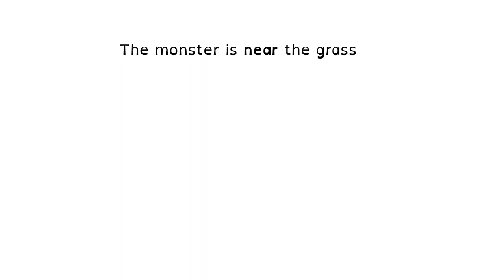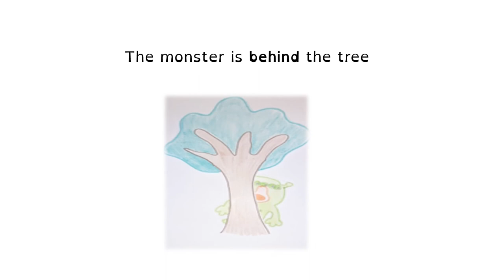VALDEBERNARDO 1 EP English grammar prepositions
Explicación de las preposticiones en inglés. 1º EP, Unit 6